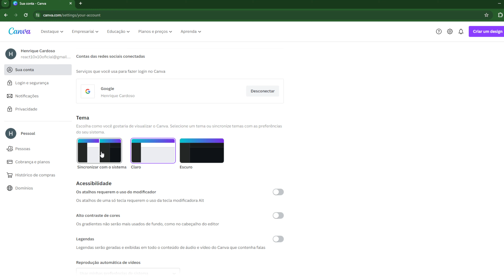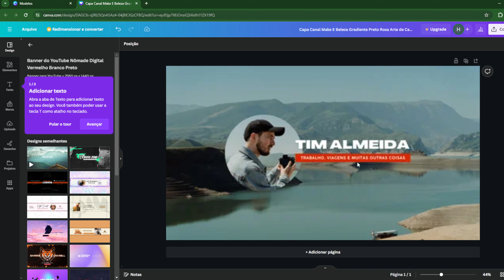CANVA TEMA ESCURO GRÁTIS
Monitor Dell
Monitor LG Gamer 21.5' Full Hd 75hz Freesync 22mp410-b.awzm Cor Preto 110V/220V